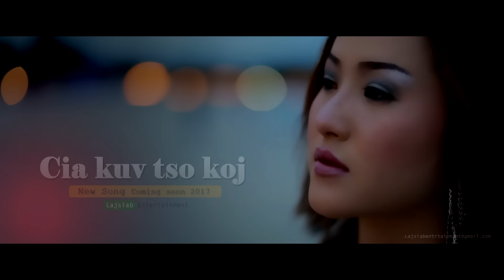Pajzaub Thoj .New Song. Cia Kuv Tso Koj.2017 (DeMo)